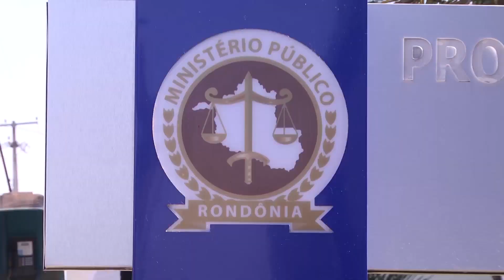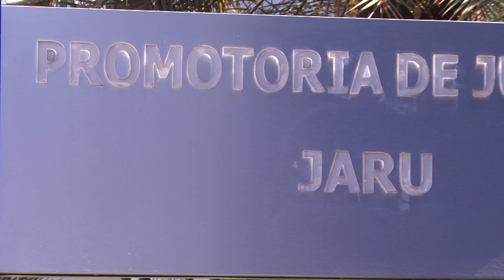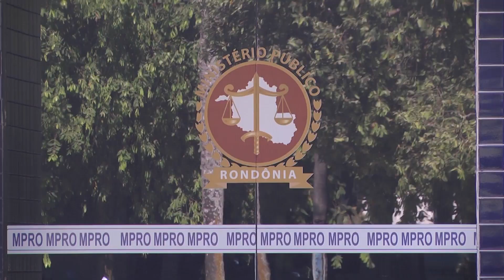MP ITINERANTE EM MIRANTE DA SERRA E NOVA UNIÃO DIAS 4 E 5 DE MARÇO CONFIRA AS AÇÕES